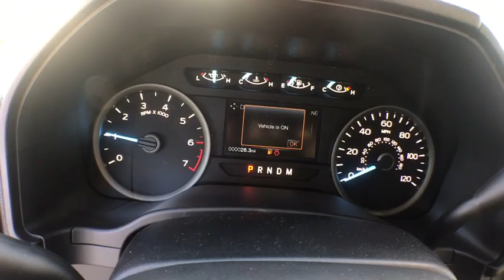2019 Ford F-150 Savannah, Richmond Hill, Pooler, Hilton Head, Bluffton, GA F90044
Magnetic N 2019 Ford F-150 available in Savannah, Georgia at JC Lewis Ford Savannah. Servicing the Richmond Hill, Pooler, Hilton Head, Bluffton, GA area.

Magnetic 2019 Ford F-150 XLT RWD 10-Speed EcoBoost 2.7L V6 GTDi DOHC 24V Twin Turbocharged ABS brakes, Alloy wheels, Compass, Electronic Stability Control, Emergency communication system, Illuminated entry, Low tire pressure warning, Remote keyless entry, Traction control.brbr20/26 City/Highway MPG Price does not include tax, tag, title and license. Additional rebates and incentives may be available. Please see dealer for details.  Price includes: $750 - Bonus Customer Cash. Exp. 04/01/2019, $750 - Ford Credit Retail Bonus Customer Cash. Exp. 04/01/2019, $1,000 - Special Package Retail Customer Cash. Exp. 02/28/2019, $750 - Retail Customer Cash. Exp. 04/01/2019